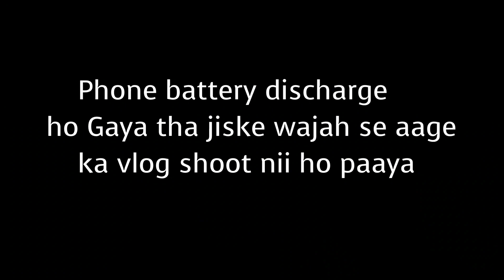Coonoor & Ooty Tour || Ooty Tour Full Video || Ooty ऊटी Masti || Infoscian Tour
Coonoor & Ooty Tour || Ooty Tour Full Video || Ooty ऊटी Masti || Infoscian Tour ooty ‎

manojdey ‎@Manoj Dey Vlogs  spreadinggyan ‎@Spreading Gyan  khangsresearchcentre ‎@Khan GS Research Centre  creatorsearch2.0 ‎@Creator Search 2.0 ‎@KHAN SIR COPYRIGHT TEAM